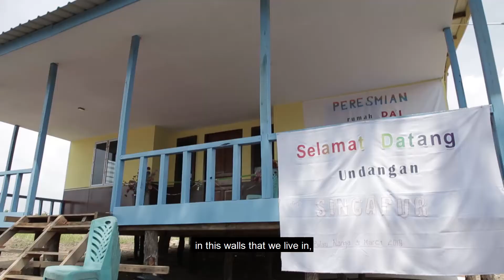2019 Poetic Documentary - A Letter to Beloved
A story of a boy written in a Letter to his beloved parents.